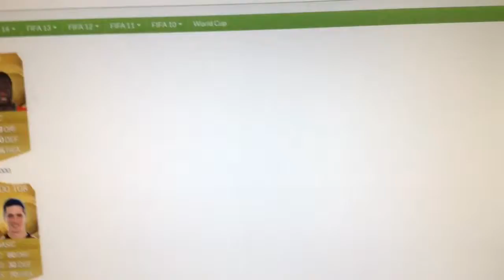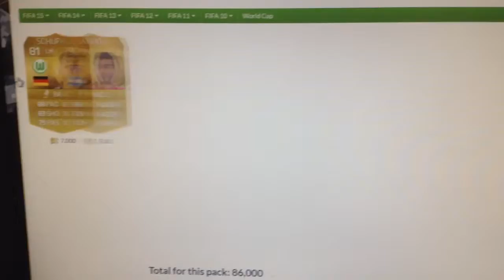5 minute long epic FUTWIZ pack opening (feat. 2 messis, 3 hazards, epic legend, IF robben and more)